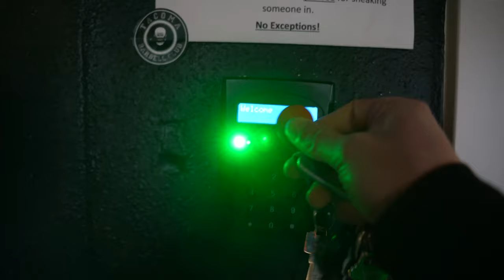Update On My Anxiety...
About a month ago I told you guys about my story with anxiety, stress and depression. I figured since it was a fairly serious subject I would update you guys on how I have been. Also, do not forget that you are not alone in your battle against anxiety, depression and stress. Many in the world are going through it today. Stay strong and god bless.